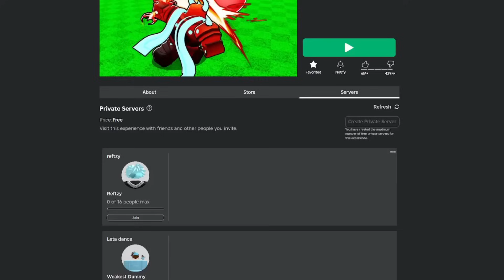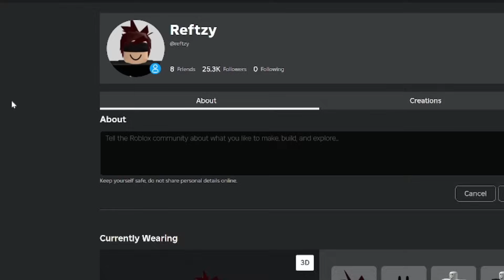I Become the OWNER in Roblox Blade Ball..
In todays video, I become the owner of Roblox blade ball new update and it was super funny!